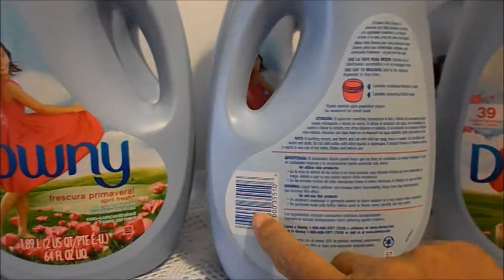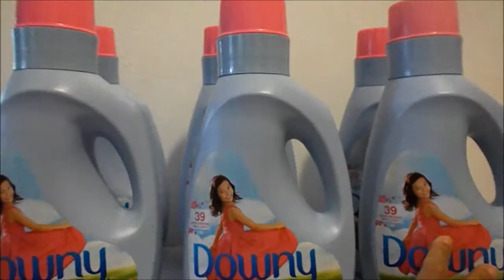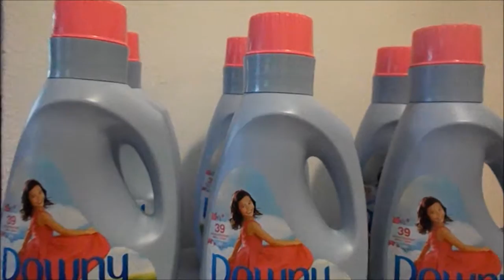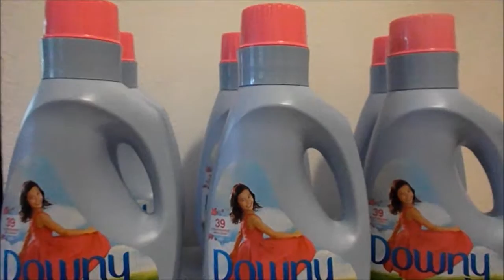Cuponiando y Reembolsando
En Puerto Rico las cosas estan malo economicamente. Muchos estan dejando todo y se van para los Estados Unidos. Hay forma que podemos salir adelante. Hemos hablado de economizar luz. Cortando los switches de la luz, apagar las bobillitas de las microhonda, Televisor, muchas otras cosas y luz que no se husa, luz que uno paga. Comer de lo que cosechas, saber como buscar espacios para sembrar.Y  podemos salir adelante